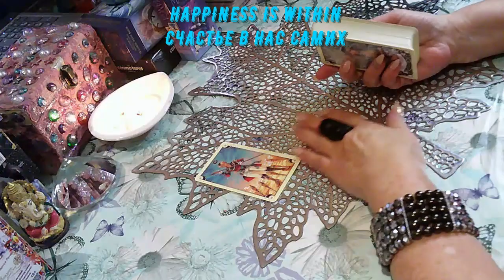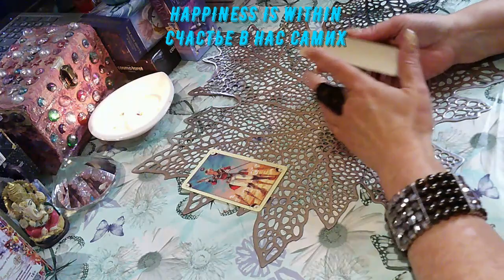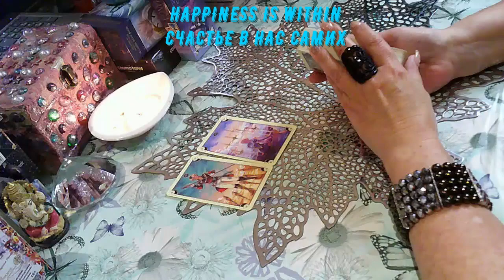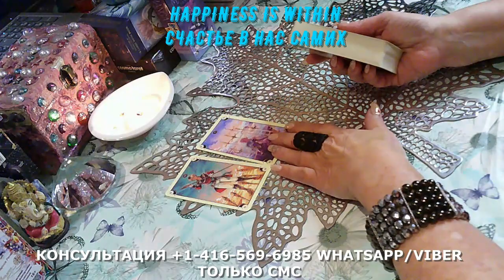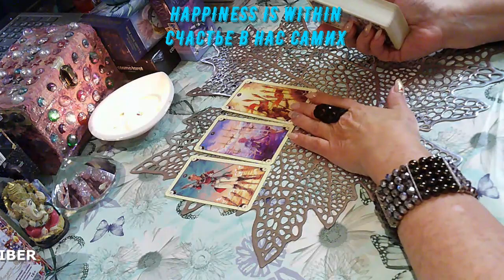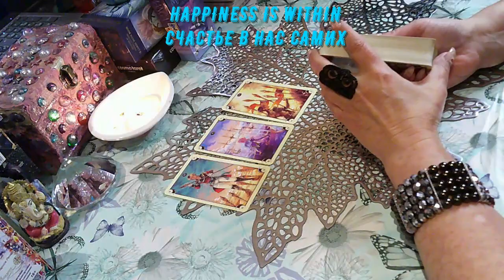СОВЕТЫ ТАРО НА ПОНЕДЕЛЬНИК#tarot#happiness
СОВЕТЫ ТАРО НА ПОНЕДЕЛЬНИК#счастьевнассамих#tarot#happiness